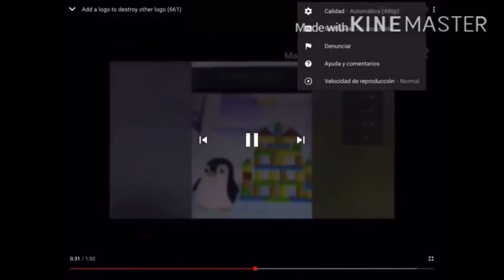Add a logo to destroy other logo (664) (Video Gems Revenge)